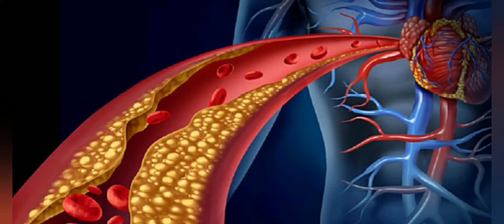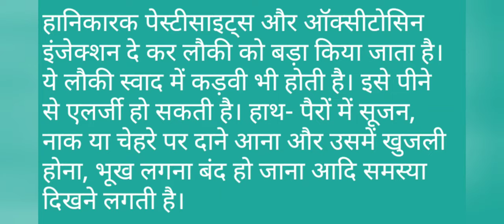लौकी खाने के फायदे | Health Benefits Of Bottle Gourd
कहीं आप लौकी से परहेज तो नहीं करते ? कई लोग सब्जियों में लौकी खाना पसंद नहीं , करते और इसे खाने से हमेशा बचते रहते हैं। लेकिन क्या आप जानते हैं , कि लौकी आपके आलस के दूर करने के साथ ही वजन भी कम करती है। हम बता रहे हैं , लौकी के ऐसे ही गुण जो आपके लिए फायदेमंद होंगे , आइए जानते हैं -